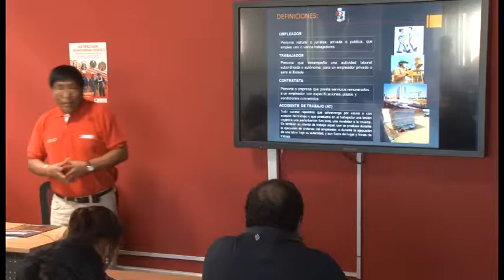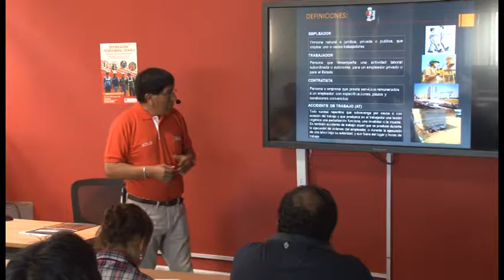Seguridad y Salud Ocupacional en el Trabajo Básico de la Construcción - Conceptos